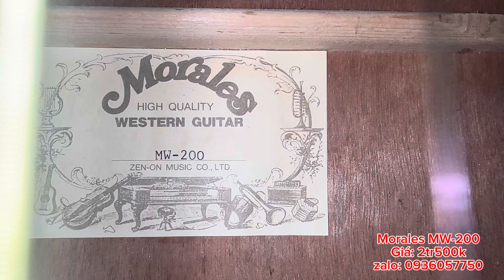Đàn guitar Morales MW-200 japan âm rất hay. Giá: 2tr500k guitar nhật, guitar morales 0936057750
Địa chỉ: 173 Nguyễn Thượng Hiền, phường 6, Bình Thạnh, HCM
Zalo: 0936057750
Giá: 2tr500k kèm bao, bảo hành 1 năm